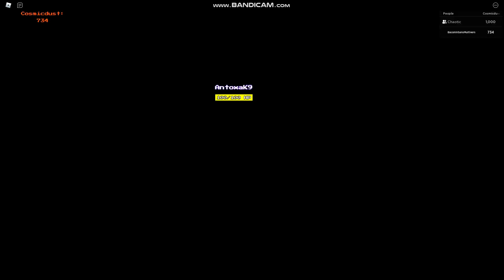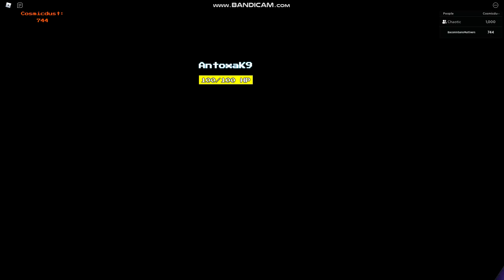UT: The Chaotic Multiverse